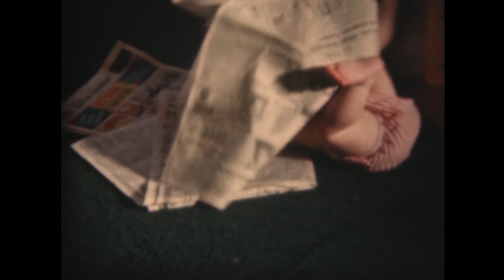Jamie tearing paper